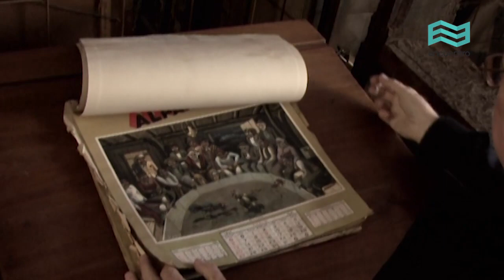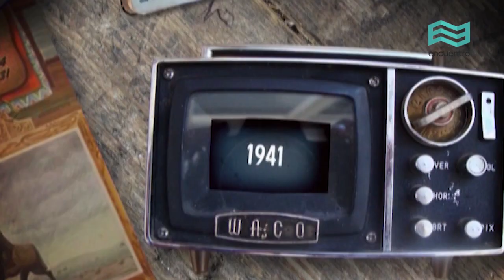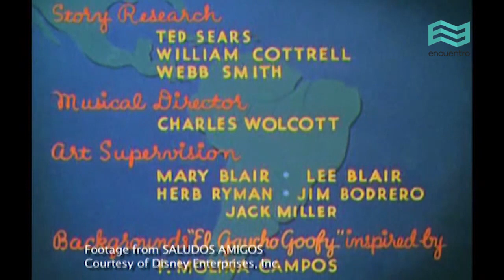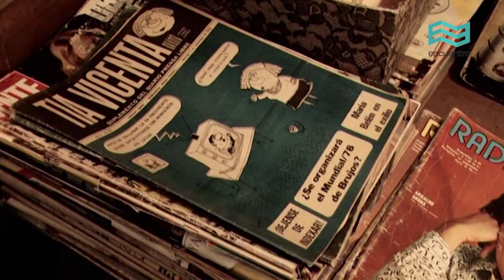Encuentros: Florencio Molina Campos y Walt Disney - Canal Encuentro